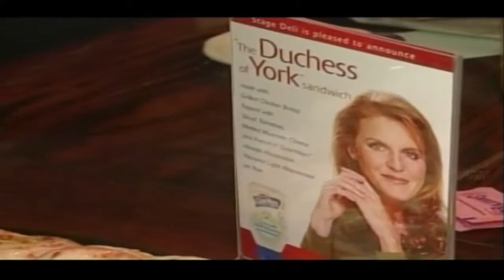Sarah Ferguson Biography | British Writer And Film Producer | Story Of Life And Career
Sarah, Duchess of York is a British writer, charity patron, public speaker, film producer and television personality.

She is the former wife of Prince Andrew, Duke of York, the second son of Queen Elizabeth II and Prince Philip, Duke of Edinburgh. She is the younger daughter of Major Ronald Ferguson and Susan Barrantes (née Wright). Sarah has two daughters, Princesses Beatrice and Eugenie of York, who are respectively seventh and eighth in the line of succession to the British throne.

Sarah Ferguson : While there's no doubt that the former Duchess of York has cashed in on her association with the British Royal Family, she can't be called a gold-digger. As well as requiring only "the Queen's friendship" after her split with Prince Andrew, she embarked on a successful career promoting Weight Watchers products, while losing weight herself, which she put on during the marriage and birth of her daughters.